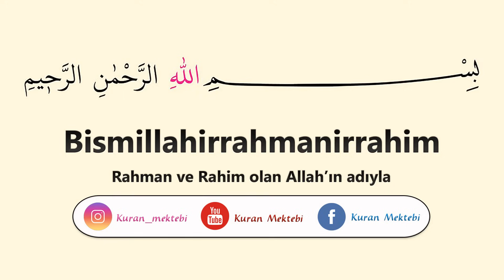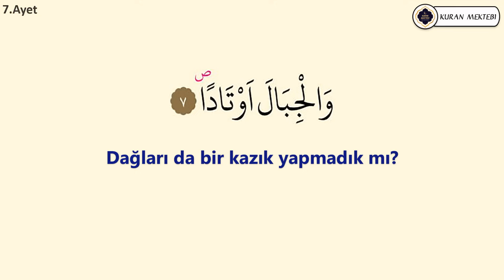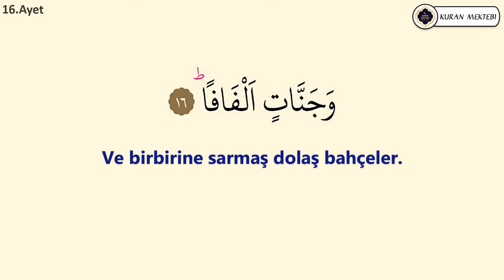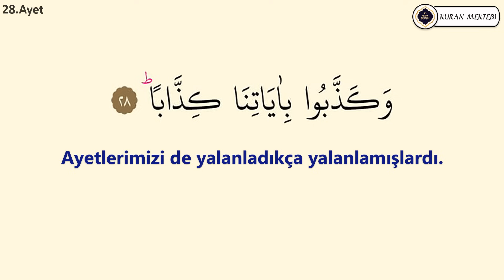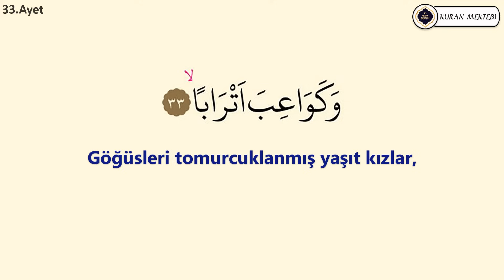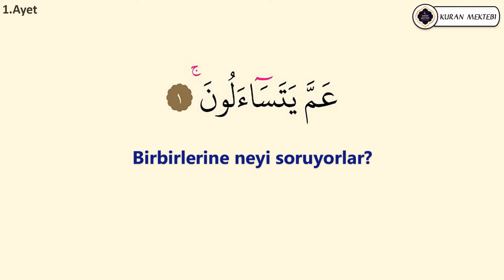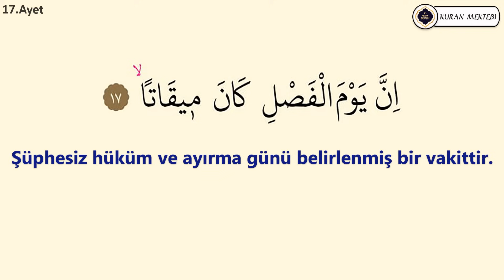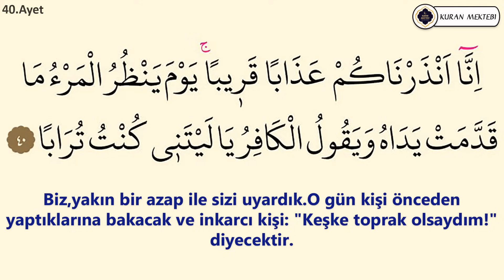Nebe (Amme) suresi ezberle (Her ayet 3 tekrar)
Nebe suresi ezberle videomuzda ezberlemek için 3 tekrar şekilde hazırlanmıştır nebe suresi ezberleme kolay olmaktadır bu şekilde yeni ezberleyenler için özellikle önerilebilir, videomuzda Kuran ezberleyip nebe suresi kolay ezberleme yapabilirsiniz, diğer sure ezberle videolarımız için kanalımızın oynatma listeleri bölümüne bakabilirsiniz.

Amme suresi ezberle videomuzda ezberlemek için 3 tekrar şekilde hazırlanmıştır amme suresi ezberleme kolay olmaktadır bu şekilde yeni ezberleyenler için özellikle önerilebilir, videomuzda Kuran ezberleyip amme suresi kolay ezberleme yapabilirsiniz, diğer sure ezberle videolarımız için kanalımızın oynatma listeleri bölümüne bakabilirsiniz.